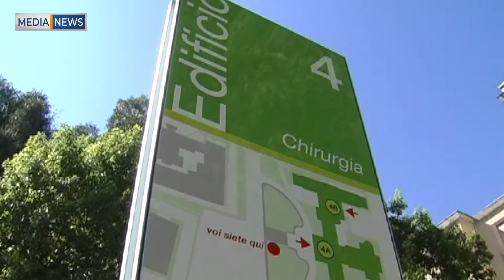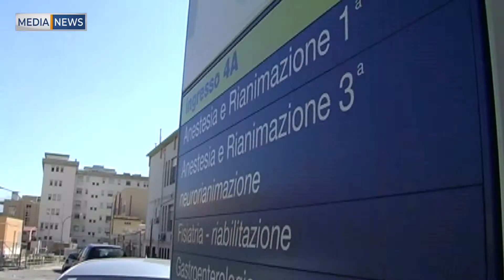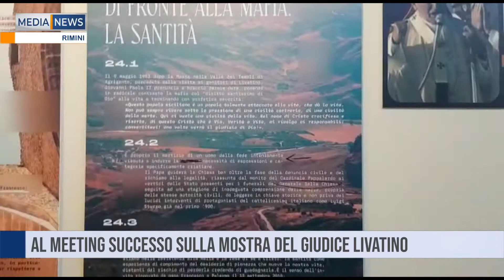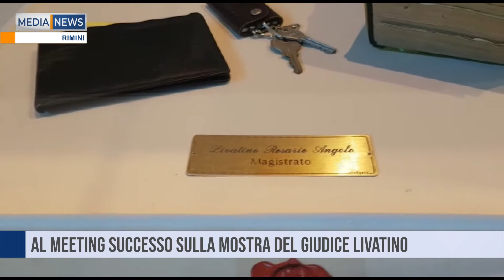MEDIANEWS 22/08/2022 Seconda edizione